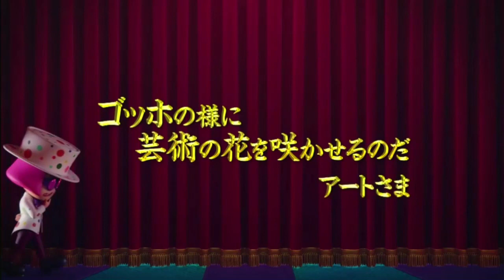Disney Channel Japan Continuity (11/27/21)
Programme Recorded: 12:00 | Percy　Jackson　&　the　Olympians:　The　Lightning　Thief